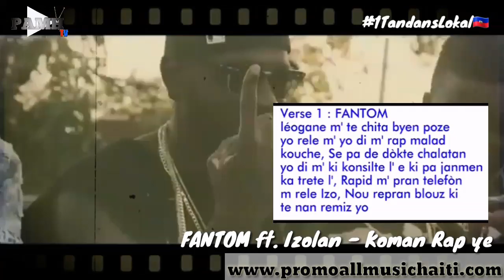ZEN: FANTOM deklare lap touye tèt li si yon atis bat li sou yon track😰|challenge BIG JIM, TOBY, PIC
Nan video sa FANTOM fè yon gwo deklarasyon kote atis la deklare ke depi yon atis bat li sou yon track.

🎵 Sound in Video : Title : Far Cry Artist : Cxdy